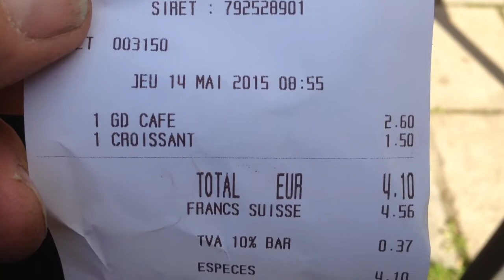Ausfahrt nach Saint Hippolyte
mit Yamaha Fazer